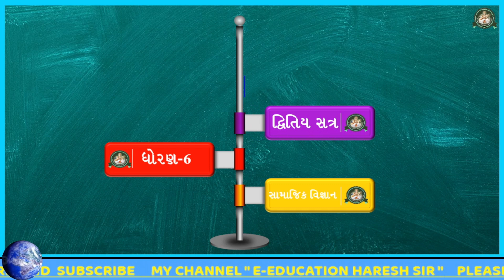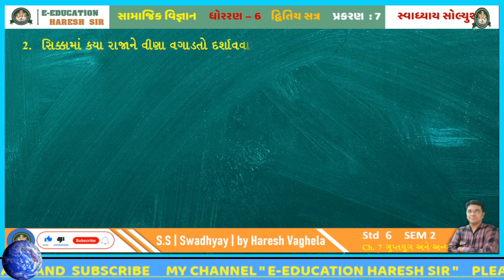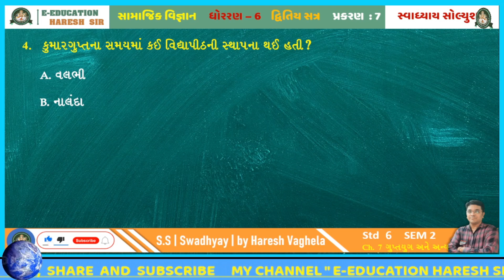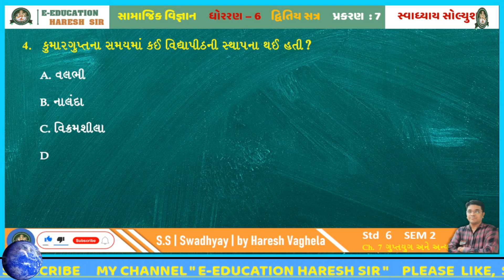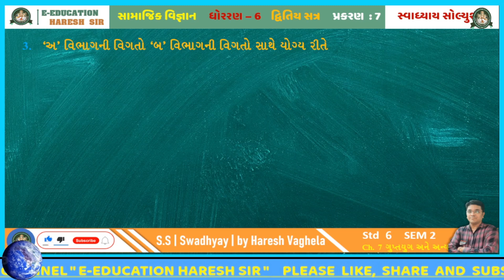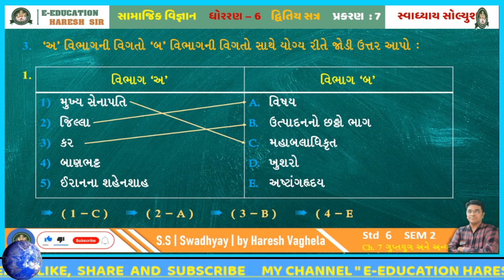STD 6 SOCIAL SCIENCE CH 7 SWADHYAY || DHORAN 6 SAMAJIK VIGYAN PATH 7 SWADHYAY || SS 6 CH 7 SWADHYAY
7 ગુપ્ત્યુગ અને અન્ય શાસકોના સ્વાધ્યાય

નમસ્કાર વિદ્યાર્થીમિત્રો શ્રી ખોડીયાર નગર પ્રાથમિક શાળા નેસવડ દ્વારા સામાજિક વિજ્ઞાન સત્ર 2 ધોરણ 6 પ્રકરણ 7 ગુપ્ત્યુગ અને અન્ય શાસકોના સ્વાધ્યાય પ્રશ્નોની સમજુતીનો વિડિઓ E-EDUCATION HARESH SIR YOUTUBE CHANNELમાં અપલોડ કરવામાં આવી રહ્યો છે આ વિડીયો દ્વારા ધોરણ 6 ના તમામ વિદ્યાર્થીઓ સામાજિક વિજ્ઞાન પ્રકરણ નંબર 7 ગુપ્ત્યુગ અને અન્ય શાસકોના સ્વાધ્યાય પ્રશ્નોની સમજ મેળવી શકે

🔸️STD : 6🔸️
🔸️SOCIAL SCIENCE🔸️
🔸️SEM -2 🔸️

*Your Query*
1)standard 6 social science
2) std 6 samaj
3) standard 6 social science gujarati medium
4) std 6 social science ch 7 swadhyay solution
5) new ncert course
6) gseb
7) std 6 social science sem 2
8) gupt yug Ane Anya shasako  swadhyay
9) ગુપ્ત્યુગ અને અન્ય શાસકો સ્વાધ્યય
10) history
11) std 6 samaj sem 2 swadhyay
12) dhoran 6 samaj swadhyay
13) std 6 ss ch 7 swadhyay
14) સામાજીક વિજ્ઞાન ધોરણ ૬ પાઠ ૭ સ્વાધ્યાય
15) ગુપ્ત્યુગ અને અન્ય શાસકો
16) EEDUCATIONHARESHSIR
17) std 6 ss ch 7 swadhyay
18)  સ્વ અધ્યયન પોથી ધોરણ 6 સામાજિક વિજ્ઞાન  પાઠ 8
19) swa adhyayan pothi std 6 social science
20) dhoran 6 samajik vigyan swadhyay pothi parth 8
21) std 6 social science ch 8 swadhyay pothi
22) dhoran 6 samaj swadhyay pothi part 8
23) standard 6 social science ch 8 swa pothi solution
24) dhoran 6 samajik vigyan swadhyay pothi path 8 bharatvarshni bhavyata
25) std 6 social science ch 8 swadhyay pothi